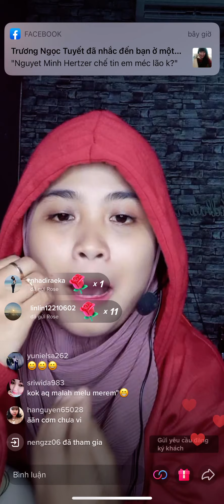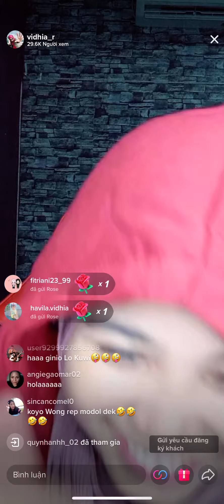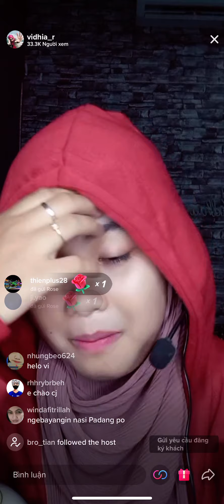Vidhia live 9/4